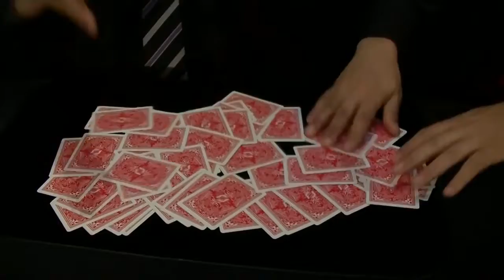Daredevil Deck Trailer